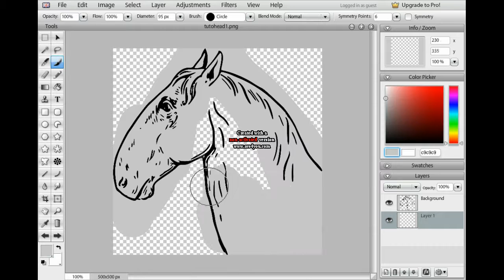Step 1-Layerandcolor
If you dont understand how to get started coloring the lineart without messing up the lineart